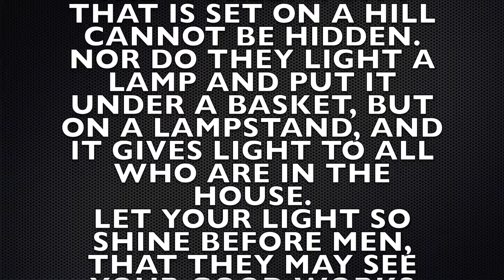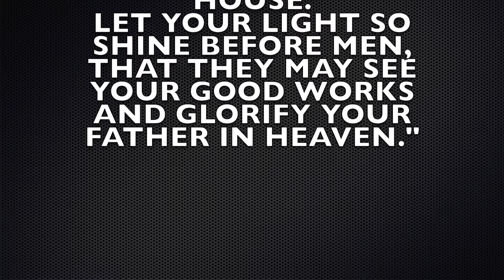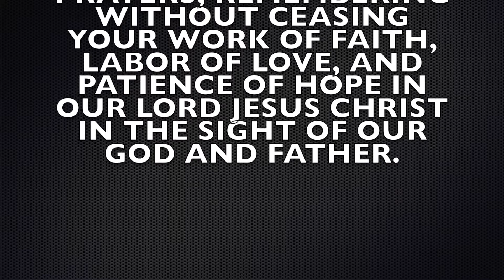How to be a bigger encouragement to others!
How to be a bigger encouragement to others! Today on Daily Renewal we will discuss the importance of "Blessed to be a blessing" often referred as the Abrahamic Blessing; however, it is key to understand how to truly care for others.  As Philippians 2:3 "Let nothing be done through strife or vainglory; but in lowliness of mind let each esteem other better than themselves."